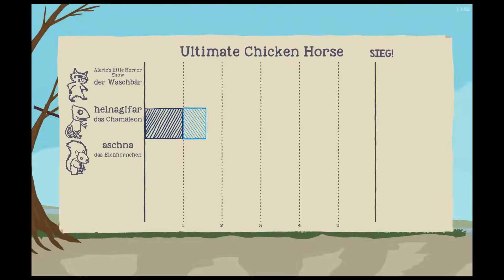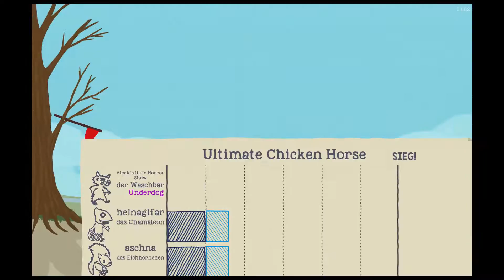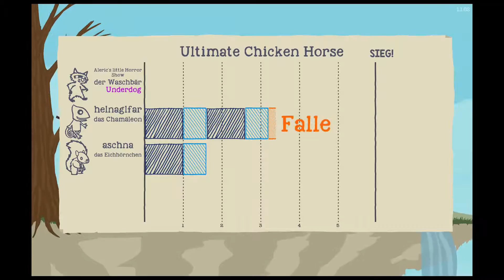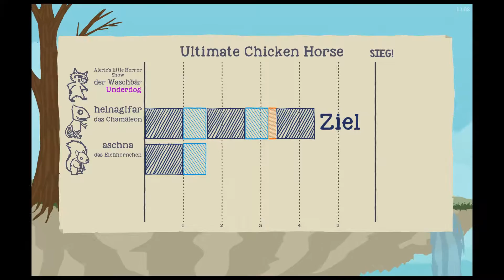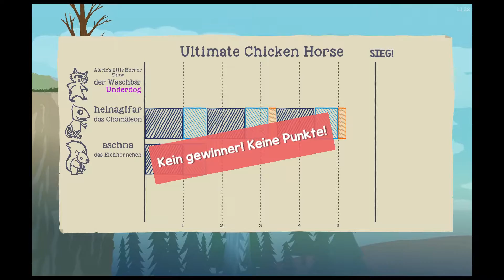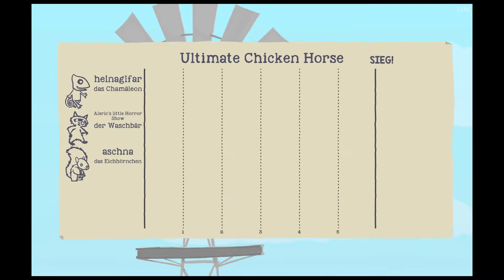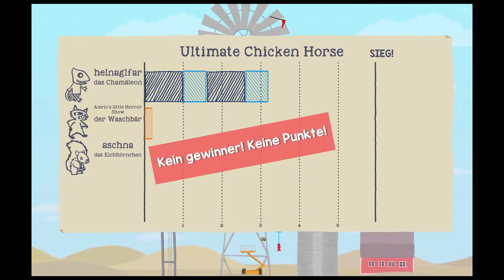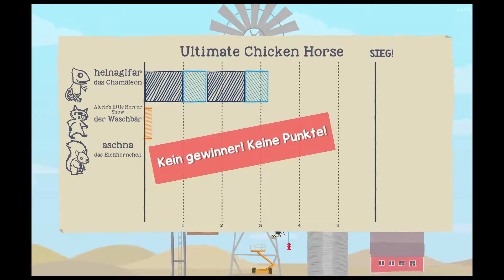Let`s Play with Friends: ULTIMATE CHICKEN HORSE # 6 ~ Neue Orte und Charaktere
Der ganz normale Wahnsinn geht weiter: ein Wettrennen um Leben und Tod.
Mit dabei sind Al (Aleric´s little Horror Show) & Naglfar (ehemaliger NaglfarLP).

In Ultimate Chicken Horse schlüpfen wir in die Rolle niedlicher Tierchen, die sich einen erbitternden Wettkampf um Leben und Tod liefern.